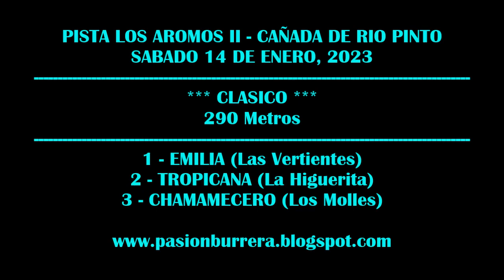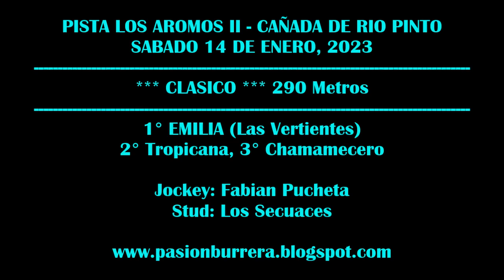EMILIA, PISTA LOS AROMOS II - CAÑADA DE RIO PINTO (14-01-2023)